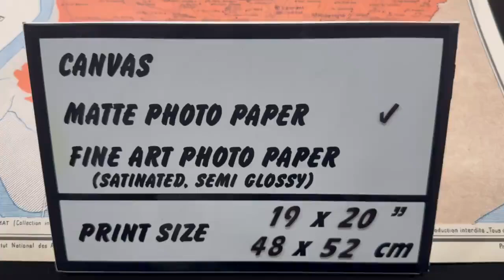Old wine map of Bordeaux, St. Emilion, 1949 | SKU: 194294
Louis Larmat, the distinguished French agronomist and cartographer, made significant contributions to the wine industry through his detailed vineyard maps and classifications. While he is notably recognized for his work in Burgundy, his influence extended to other esteemed wine regions, including Bordeaux.